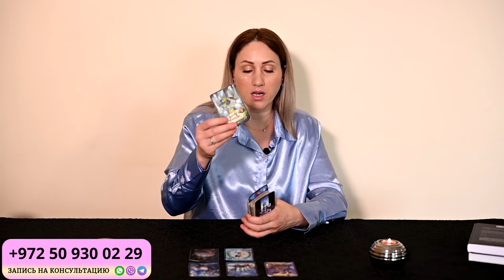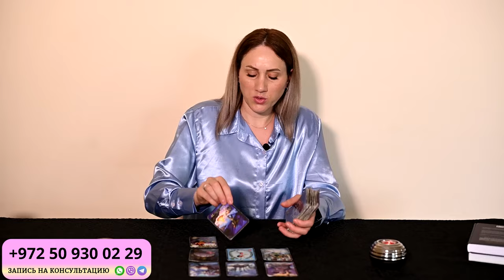ВОДОЛЕЙ - ГОРОСКОП на ДЕКАБРЬ 2023 года от Doina Rimari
Что ждет ВОДОЛЕЕВ в Декабре 2023 года?